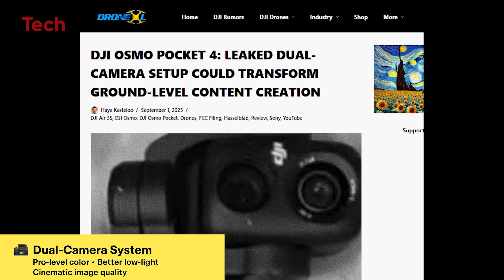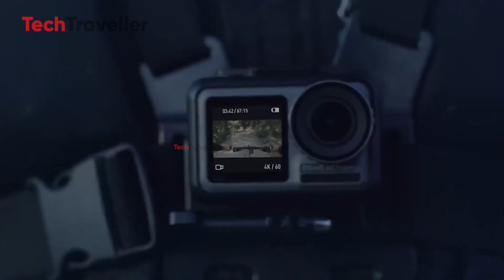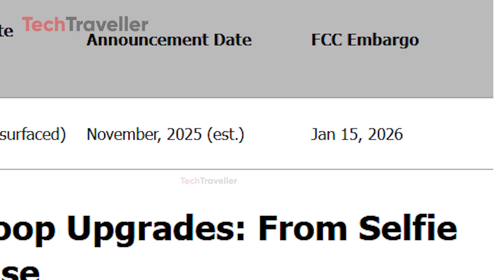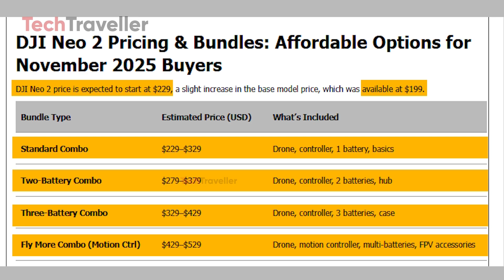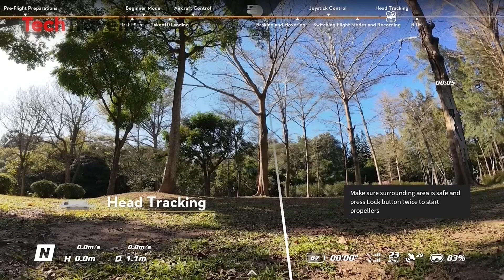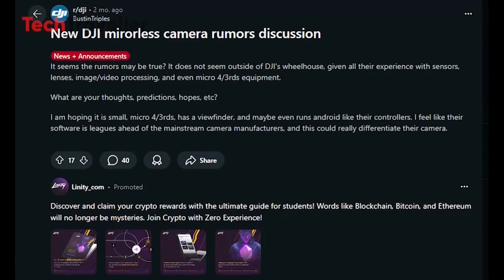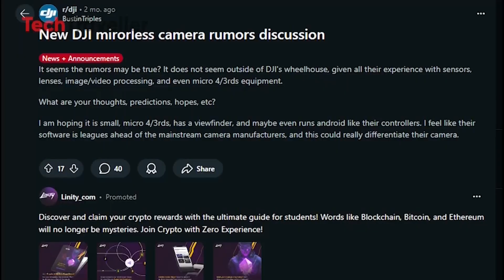🚨 DJI CONFIRMED 7 Upcoming Products 2025–2026 – Game Changing Lineup!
Get ready for DJI’s biggest lineup reveal of 2025–2026! 🚀 In this video, we break down 7 confirmed upcoming DJI products that are about to redefine creative technology — including the DJI Osmo Pocket 4, Osmo Action 6, DJI NEO 2, Avata 3, Air 4, and even DJI’s first-ever Mirrorless Camera. From powerful new drones to cinematic handhelds, this lineup shows that DJI is pushing innovation further than ever.

00:56 Dji Pocket 4
03:08 Dji Action 6
04:26 Dji Neo 2
06:53 Dji Avata 3
11:26 Dji Mirrorless
14:22 Dji Air 4